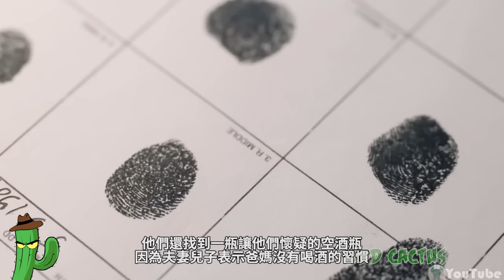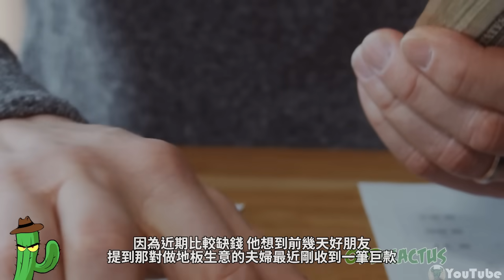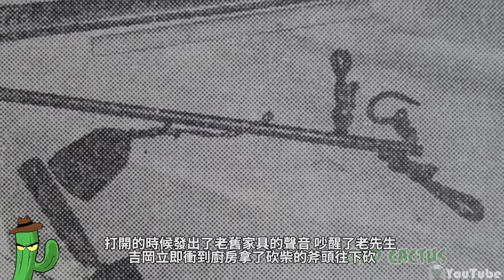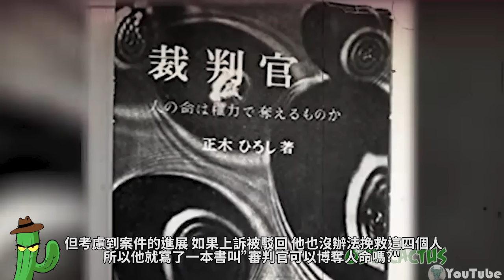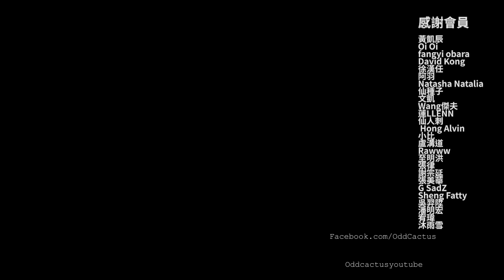好的朋友帶你上天堂，壞的朋友一句謊言讓你得到死刑｜震驚全球的日本罕見案件